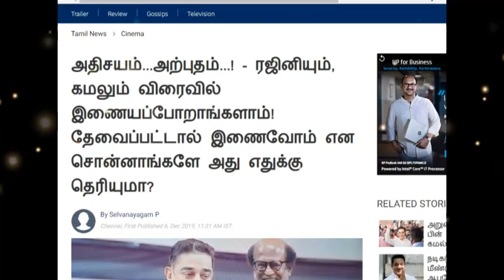ரஜினி - கமல் இணையும் மெகா படம்! இன்றே அதிகாரப்பூர்வ அறிவிப்பா? உச்சகட்ட எதிர்பார்ப்பில் ரசிகர்கள்